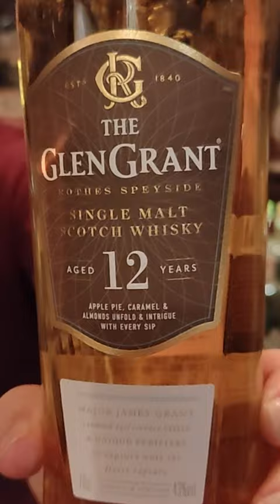Glen Grant 12 Unboxing / Tasting Notes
A quick unboxing and listing of the tasting notes for the Glen Grant 12, a magnificent single malt scotch whisky.